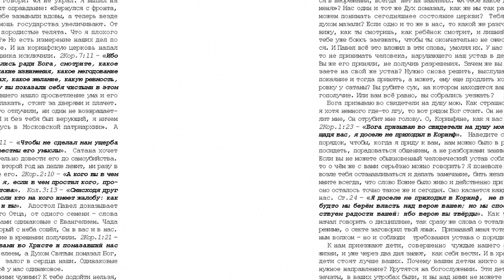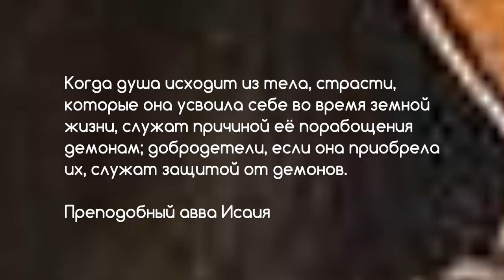6. 10 том. "...открытым оком" Дух у нас с Апостолами. стр. 317